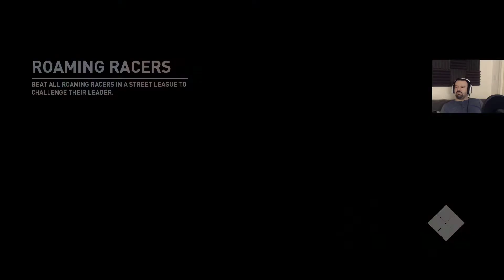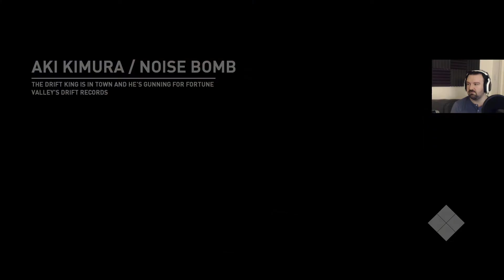Need For Speed Payback playthrough pt55 - Prepping a New Offroad Car